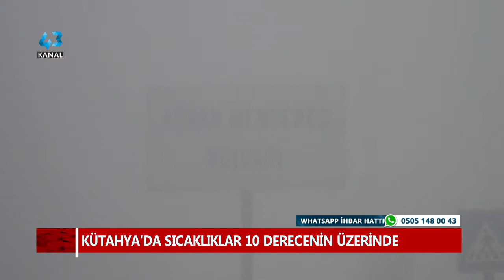KÜTAHYA'DA SICAKLIKLAR 10 DERECENİN ÜZERİNDE